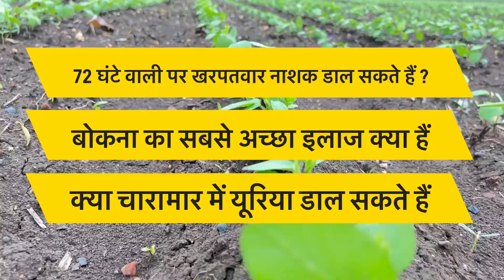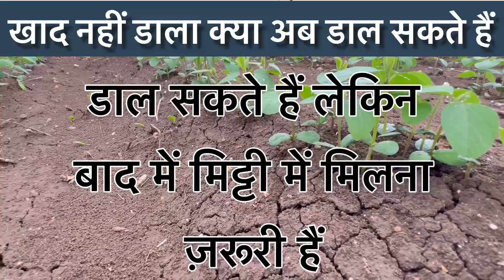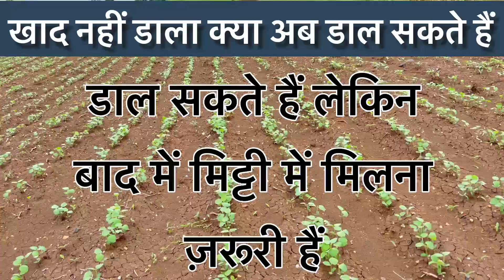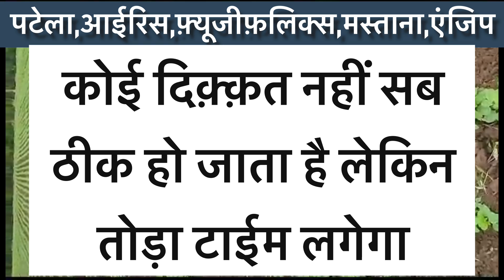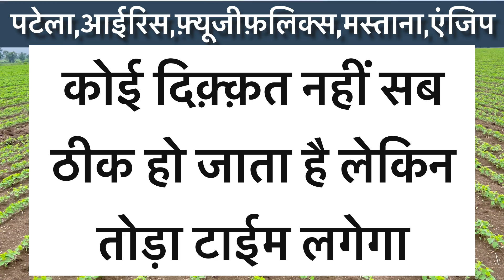सोयाबीन में खाद।बोकनी कैसे ख़त्म करे।सोयाबीन में तेज खरपतवार नाशक डलने पर क्या करे